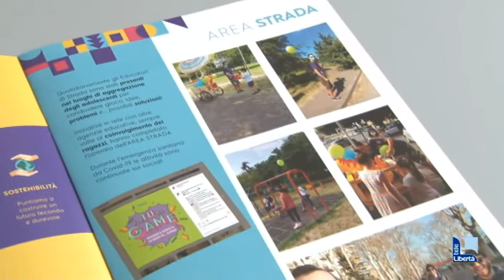Educatori di strada in vicolo del Guazzo